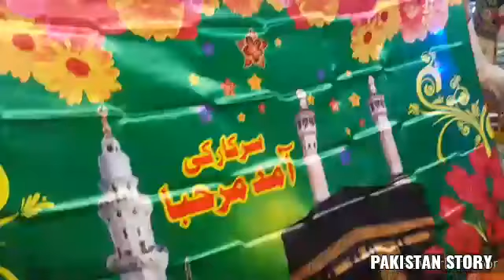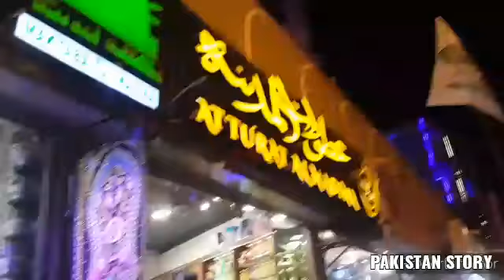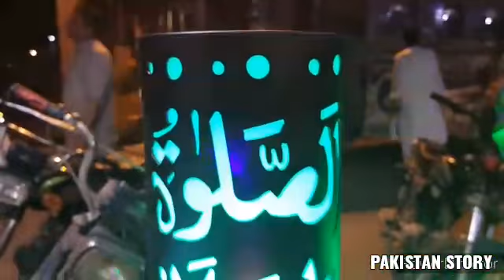12ربیع اول کی تیاریاں شروع سرکار کی آمد مرحبا۔۔۔۔۔۔۔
Video from Pakistan Story Khalid 🇵🇰